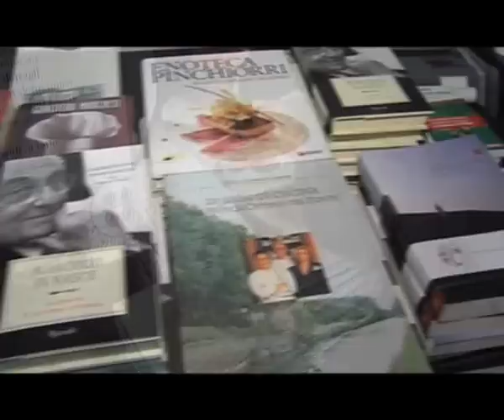Premio Nonino 2013 - CLASSLIFE Sapori e Profumi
di Tarsia Trevisan